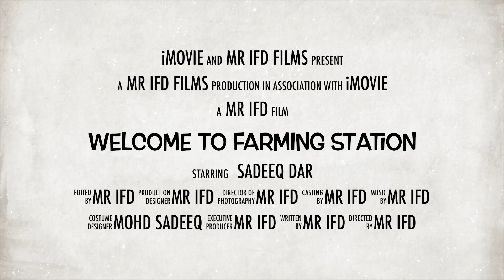Aaj Barish Hone Ki Wajah Se Hue Rates Down: The Ultimate List of vegetable rates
Jaaniye aajke taza sabziyoo ki rates seedhe narwal mandi se
Aaj Barish Hone Ki Wajah Se
Hue Rates Down
The Ultimate List of rates
vegetable rates